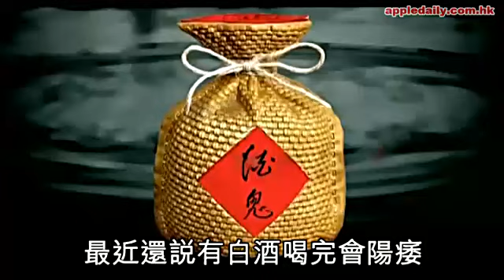牛央搓肚撐 又買新股喇